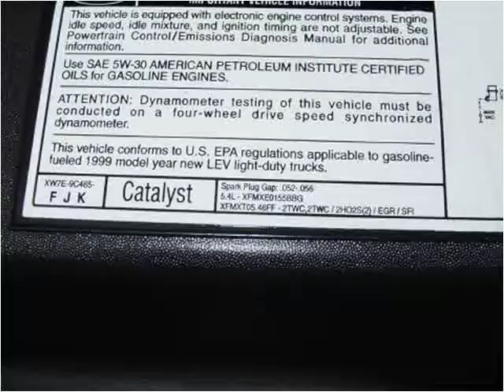1999 Ford Expedition Used Cars Chicago IL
This 1999 Ford Expedition is available from Champion Motor Cars.